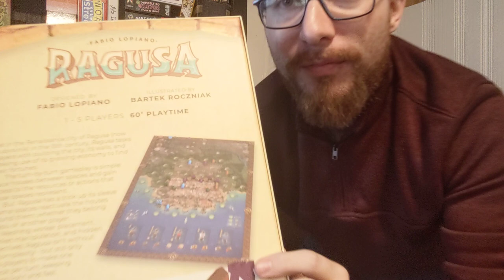Ragusa Board Game Review/First Impressions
In which I talk about Ragusa, whether you should play it or not, and why you probably shouldn't listen to my opinion anyway.

For great prices on new and used board games, check us out